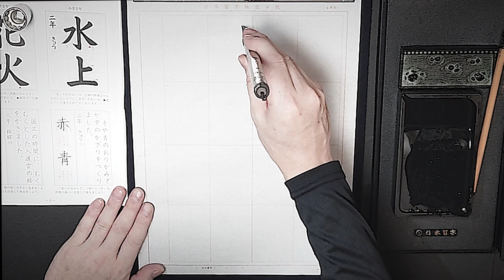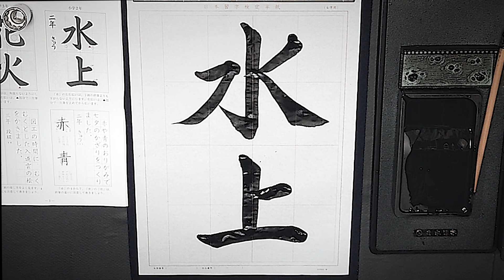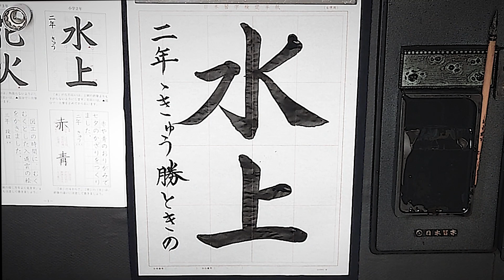日本習字 勝どき教室 7月号 2年生